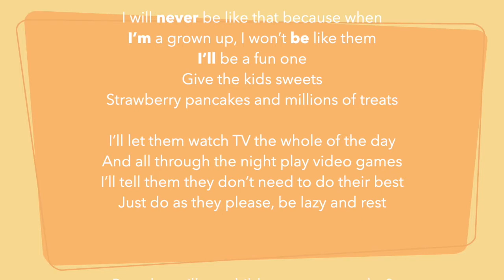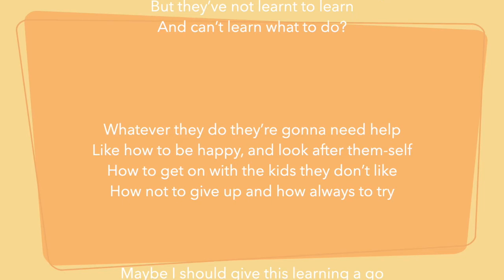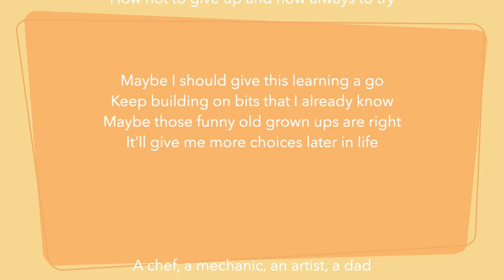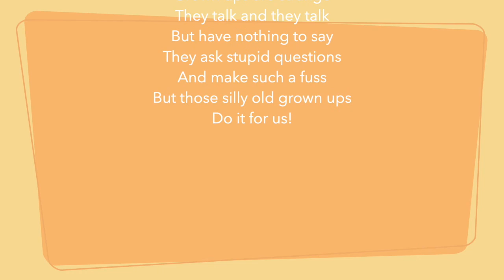Grown-Ups Are Weird